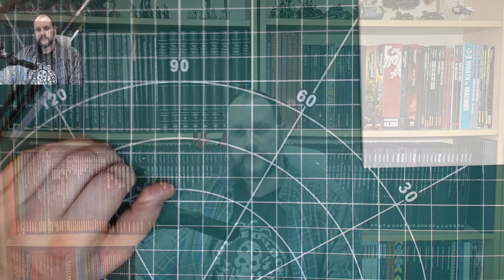Onyx Dragon Gaming Stream 22/01/24 Striking Scorpion and Night Goblins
Our VoD of 22/1/24 stream where have a go at painting a Striking Scorpion along with more Night Goblins for our stream army